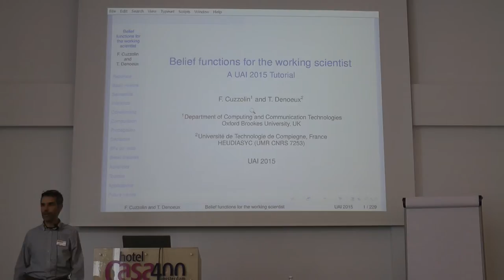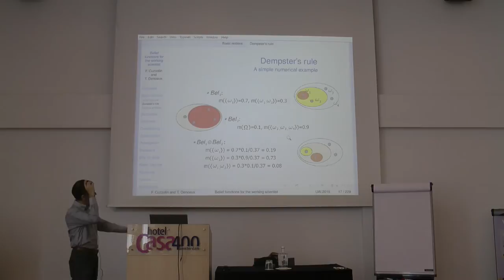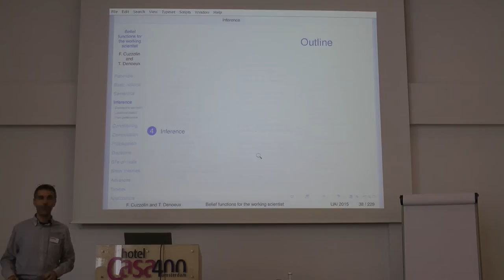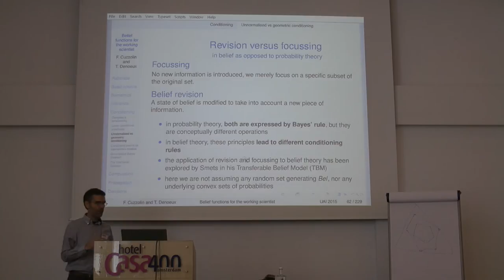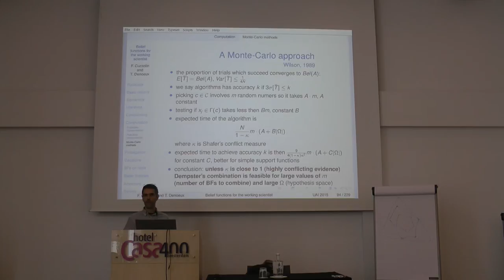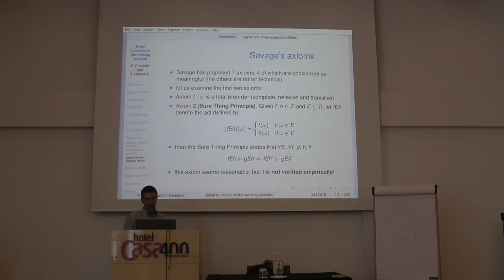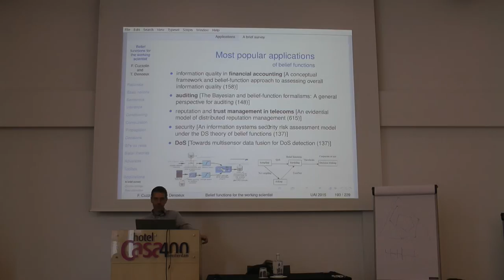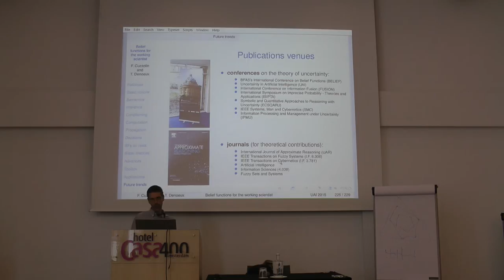UAI 2015 Amsterdam Tutorial: Belief Functions for the Working Scientist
By Fabio Cuzzolin and Thierry Denoeux

The theory of belief functions, sometimes referred to as evidence theory or Dempster-Shafer theory, was first introduced by Arthur P. Dempster in the context of statistical inference, to be later developed by Glenn Shafer as a general framework for modelling epistemic uncertainty. The methodology is now well established as a general framework for reasoning with uncertainty, with well-understood connections to related frameworks such as probability, possibility, random set and imprecise probability theories. Importantly, in recent years the number of papers published on the theory and application of belief functions has been booming (reaching over 800 in 2014 alone), displaying strong growth in particular in the East Asian community and among practitioners working on multi-criteria decision making, earth sciences, and sensor fusion. Belief functions are a natural tool to cope with heavy uncertainty, lack of evidence and missing data, and extremely rare events. An early debate on the rationale of belief functions gave a strong contribution to the growth and success of the UAI community and series of conference in the Eighties and Nineties, thanks to the contribution of scientists of the caliber of Glenn Shafer, Judea Pearl, Philippe Smets and Prakash Shenoy, among others. Ever since the UAI and BELIEF community have somewhat diverged, and the proposers’ effort has been recently directed towards going back to a closer relationships and exchange of ideas between the two communities. This was one of the aims of the recent BELIEF 2014 International Conference of which the proposers were General Chair and member of the Steering Committee, respectively. A number of books are being published on the subject as we speak, and the impact of the belief function approach to uncertainty is growing. The proposed tutorial aims at bridging the gap between researchers in the field and the wider AI and Uncertainty Theory community, with the longer term goal of a more fruitful collaboration and dissemination of ideas.